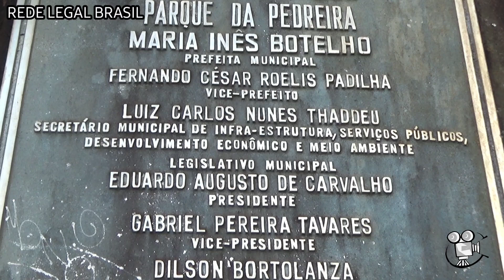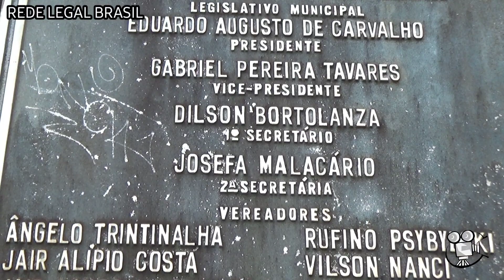Ruas e Parque da Pedreira Mandaguari-PR @REDE.LEGAL.BRASIL 25/02/2023